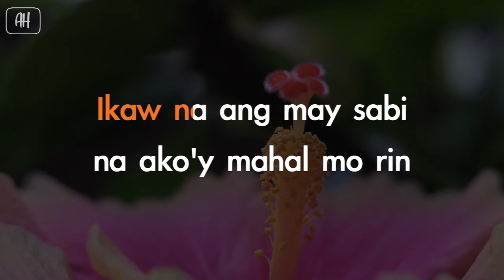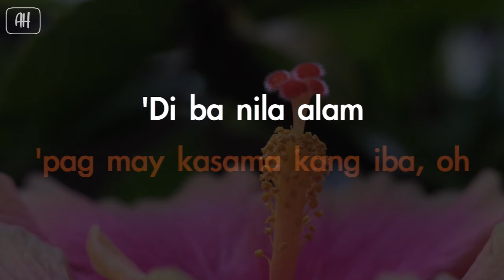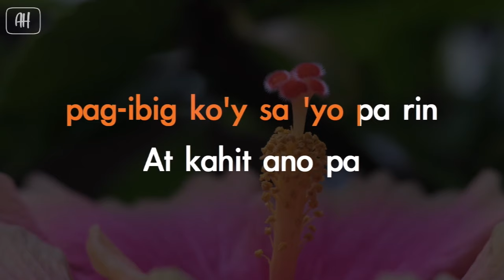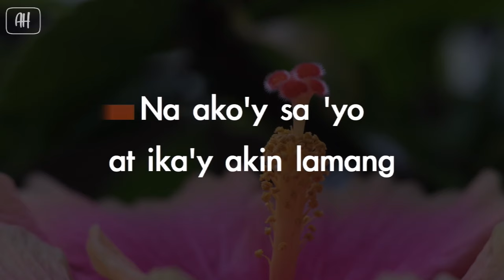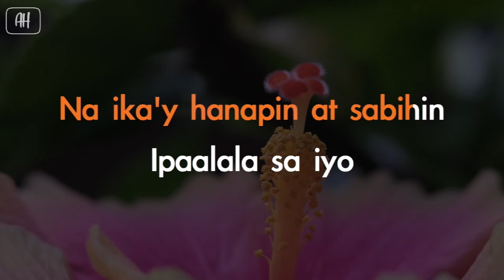First Circle - Ako'y Sayo At Ikay Akin Lamang (Karaoke/Acoustic Instrumental) [Female key]